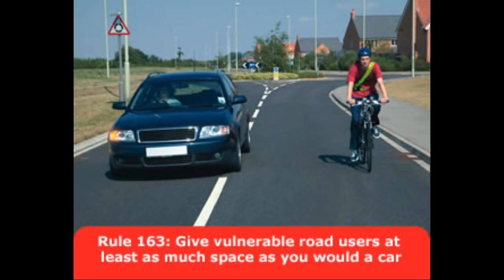Y38KNB - 2565 - Aggressive overtake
Ironically it was an Arriva bus driver who taught me, 3 years ago, never to use this cycle lane

He was pointing at the gutter as he passed. I believe he was affronted by the fact that I wasn't using the dangerous cycle lane through the junction, and he arrogantly believes that he has a right to instruct me on road position.
I take the hazard warning lights to be an indication that the moving in towards the kerb was a deliberate punishment pass.

Time: Approx 3.30pm
Location: Blackburn Road, Bolton. Northbound. Near junction with Halliwell Road.

Message sent to Arriva:

I was riding my bicycle home from the shops last Saturday afternoon. After I correctly cycled through the junction in primary position, I was tailgated by your driver who then overtook me too closely whilst gesticulating angrily at me and then moved in towards the kerb as I was still alongside. He then set his hazard warning lights flashing as he completed the manoeuvre and proceeded along the road. The incident is recorded on video and may be viewed

As an aside, I approached the bus further up the road and was behind it as the driver set off from a bus stop. The bus was pouring out dark fumes and I believe is probably not satisfying the laws on diesel emissions.

Time: Approx 3.30pm
Registration number: Y38KNB
Fleet number: 2565
Service number: 534